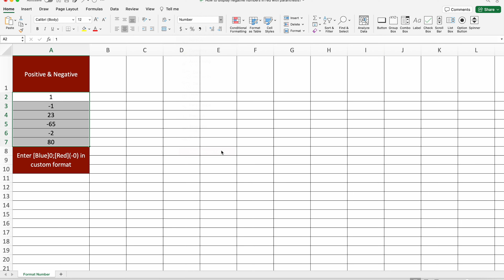How do you format negative numbers in red with parenthesis in excel?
How do you show negative numbers in brackets in excel?